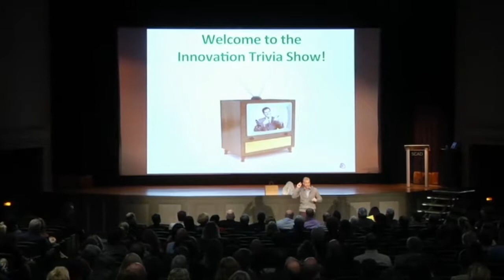Innovation Keynote Speaker - Motivational Speaker, Soren Kaplan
Soren Kaplan is a leading business and motivational speaker on corporate innovation, the author of the bestselling and award winning book, Leapfrogging, a writer for FastCompany, faculty member in the executive education program at the Copenhagen Business School, and the Founder of Innovation Point.